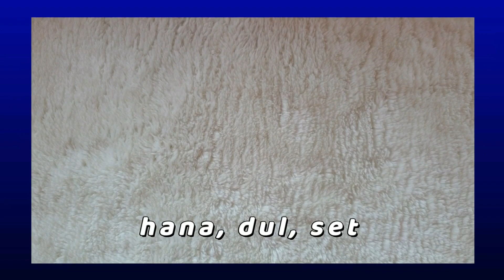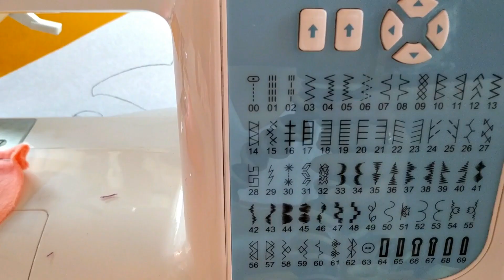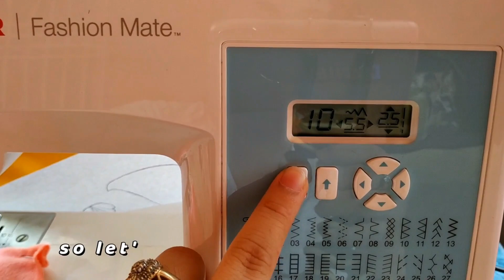kpop doll clothes diy [ MERMAID TAIL ] ❤️ Philippines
Hi ! Here's an easy mermaid tail tutorial for your (15cm) kpop dolls. Let's swim 🧜‍♀️🧜‍♂️

Where's Jya?

Got ideas? Leave a comment 😊

Jya Journal 🙊🙈🙉

Love. Jya ❤️